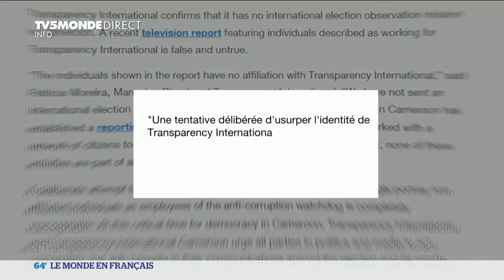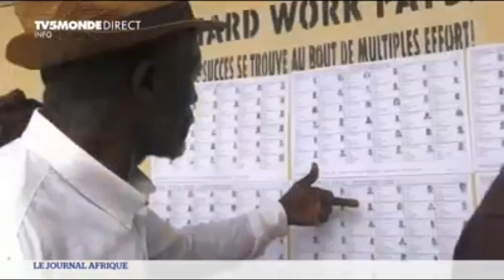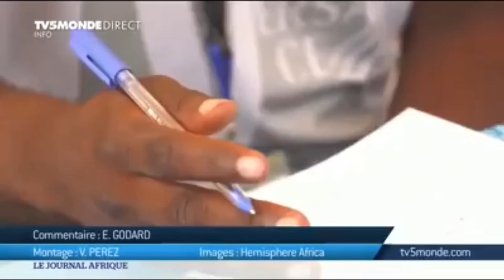URGENT-CE CHAUD BRAS DE FER Albert Dzongang CONTRE ATANGA NJI ET LES FAUT OBSERVATEUR.ECOUTER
CE CHAUD BRAS DE FER Albert Dzongang CONTRE ATANGA NJI ET LES FAUT OBSERVATEUR